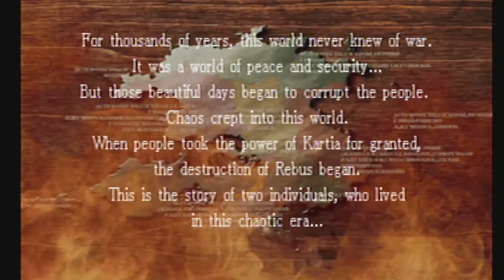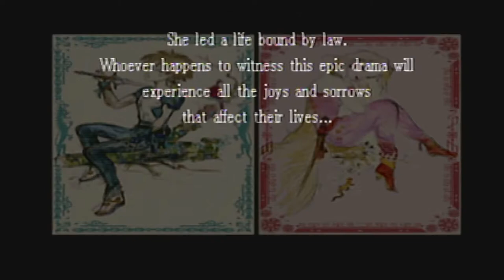Kartia: The Word Of Fate [PS1 XLP] ep 1: Storm Gathering pt 1